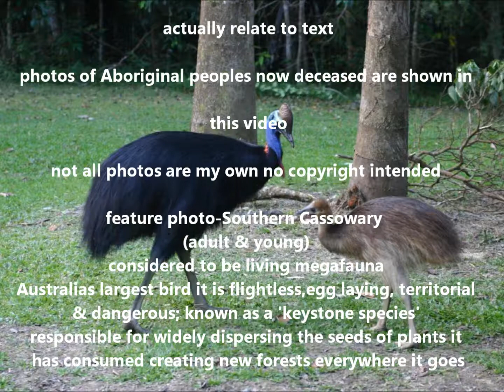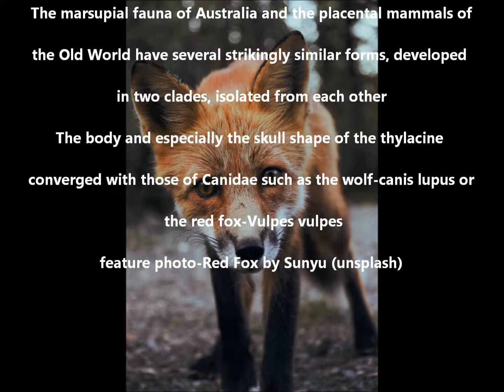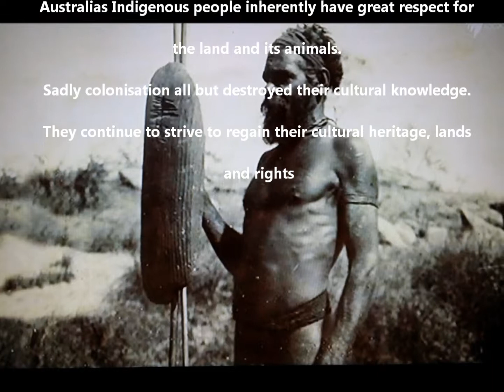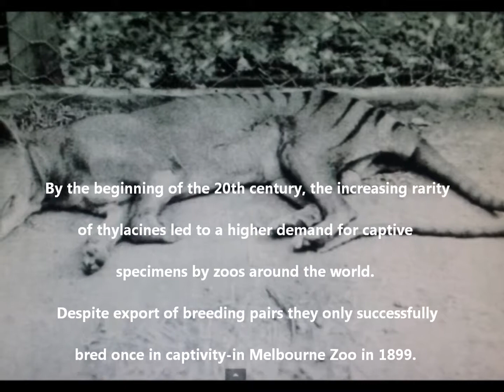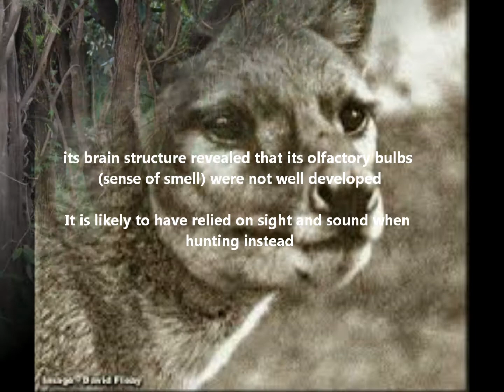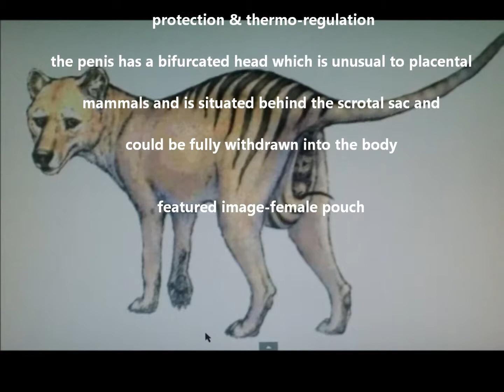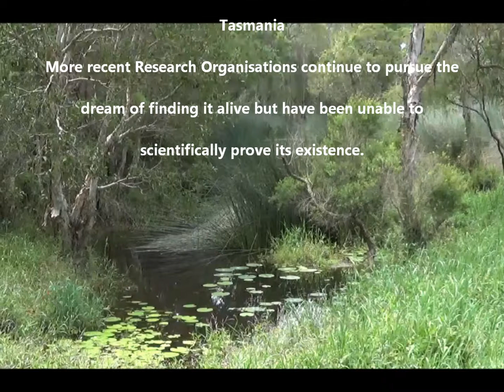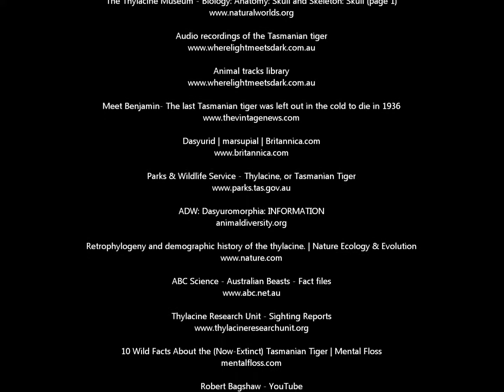Australia & the Thylacine-Evolution, History, Characteristics, Extinction & De-extinction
Mainland Australia Thylacine Research. Thylacine evolved over 30 million years ago & existed alongside the Megafauna of Australia. The Thylacinus cynocephalus was the last of its species arriving
4 million years ago & was the largest carnivorous Australian mammal to survive into the modern era. Its unique characteristics made it the apex predator until its extinction on Mainland Australia around 3000 years ago. With reliable reports & increased sightings on the mainland it seems likely that the Thylacine is headed for
de-extinction.